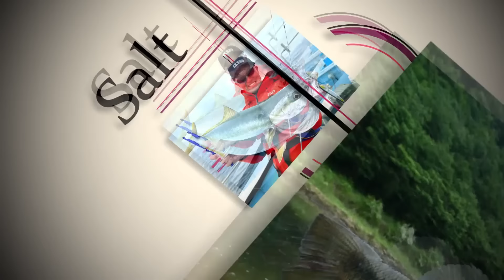【釣り時季】爆釣!!伊万里湾のナイトイカメタル・オモリグゲーム！